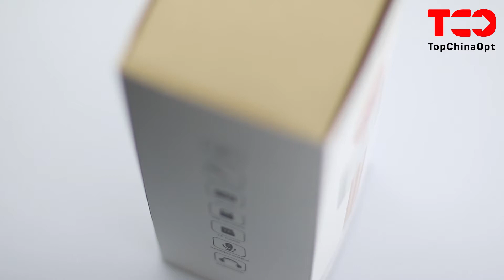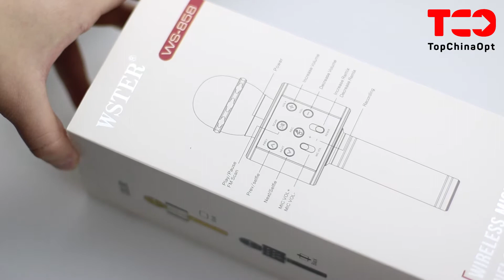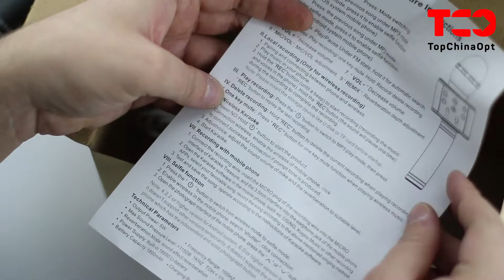Портативный wireless микрофон - для любителей попеть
Читать описание ⬇

Портативный микрофон, который предлагается к оптовой покупке из Китая - выгодная альтернатива дорогостоящим системам караоке. Популярным товаром из этой категории является микрофон от компании WSTER. Он выпускается в трендовых цветах: золотистом, золотисто-розовом и черном. В товаре скомбинированы два девайса: микрофон и колонка. Колонка выполнена в виде цилиндрического элемента на ручке микрофона. На ней размещены кнопки для управления изделием: для регулировки громкости и эффекта «эхо», записи голоса, выбора песни.

С портативным микрофоном в наборе идут два кабеля, с помощью которых можно зарядить устройство и присоединить его к другим девайсам. Музыка также может считываться с карты памяти – в изделии присутствует слот для microSD, либо передаваться через Bluetooth. Ритейл упаковка отличается лаконичным дизайном – на бумажном чехле, который размещен поверх коробки, имеется фото товара и его характеристики.
TopChinaOpt поставит эту или другие модели беспроводных микрофонов из Китая в Россию, Беларусь, Казахстан либо Украину.